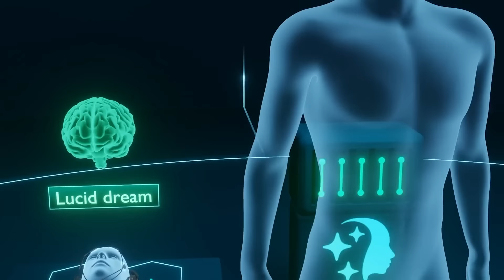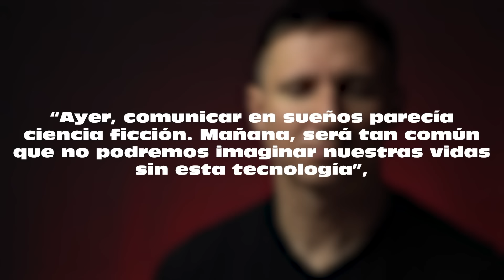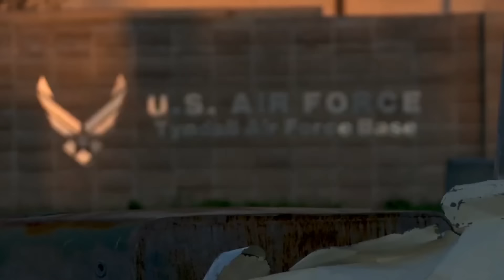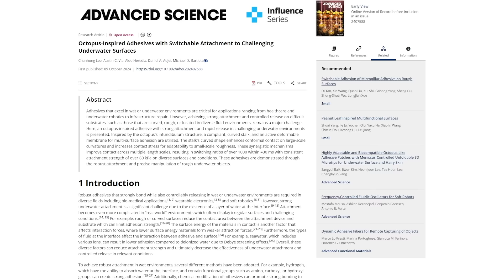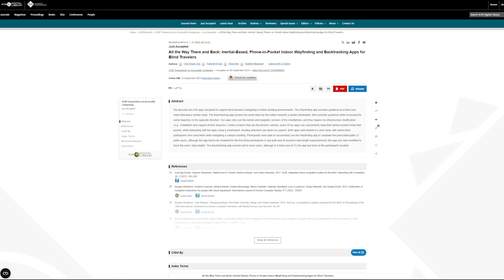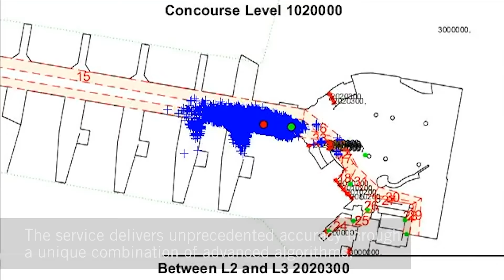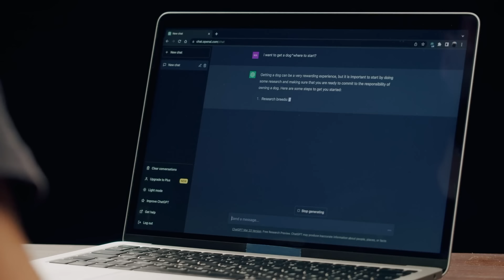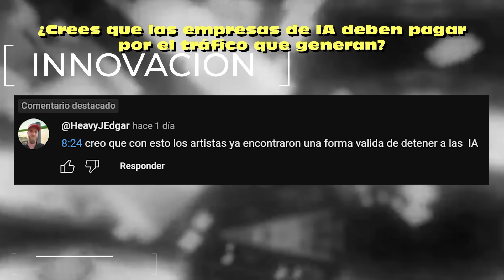Dos Personas Lograron Comunicarse en Sueños Usando Un Dispositivo 😧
Las noticias tecnológicas más importantes de la semana.

Si deseas contribuir con el financiamiento de más videos como estos, puedes hacerlo a través de